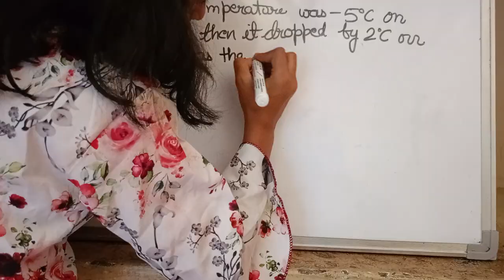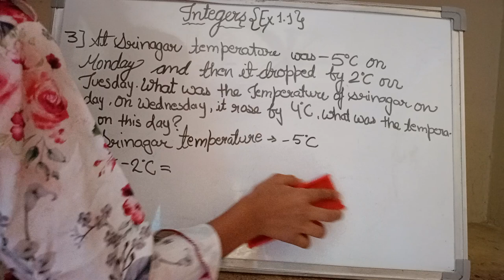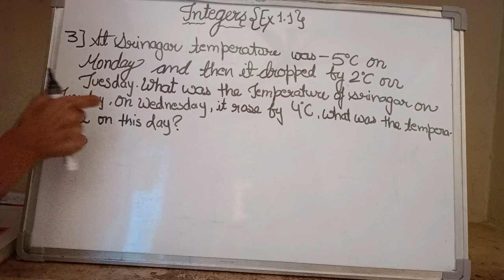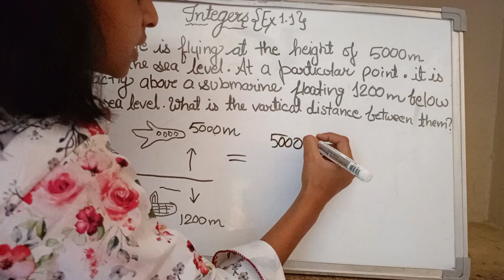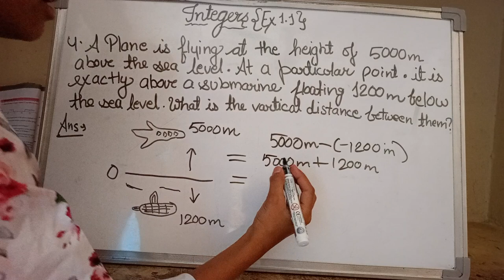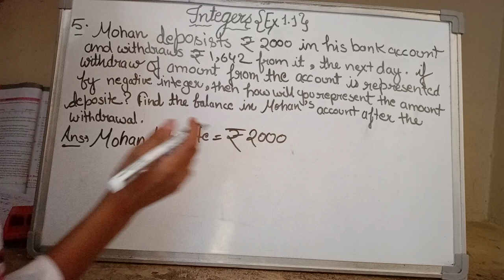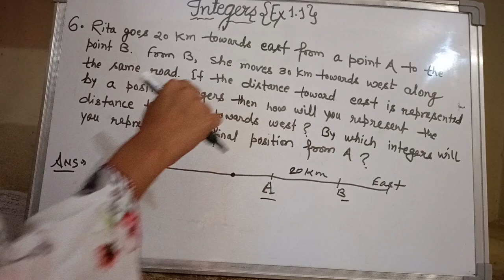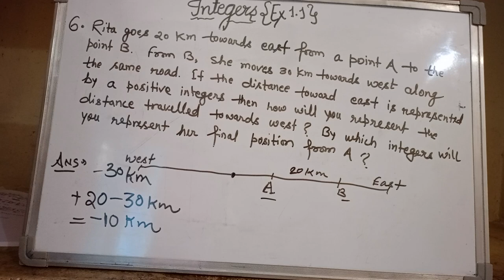class 7th, Maths Exercise 1.1, question 3,4,5,6, ncert Integers